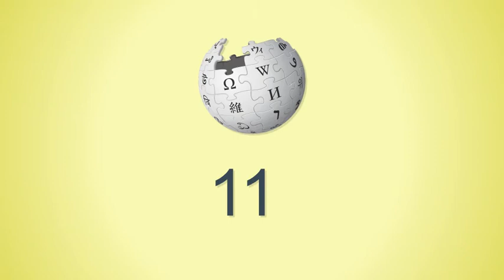Umniah + Wikipedia تصفح وكيبيديا مجانا مع أمنية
تصفح وكيبيديا مجانا مع أمنية

بتعرف إنه معدل عدد الكلمات في الصفحة الواحدة 250 كلمة و بدك على الأقل 200 صفحة ليكون عندك كتاب و عشان تجمع موسعة بدك مش أقل من 20 كتاب، يعني أكتر من مليون كلمة ، لتحمل هدول المليون كلمة معك على الجامعة عندك حل من 3 حلول: - يا بدك تكون أينشتاين و تحفظهم!
- يا بتكبر الشنتة شوي و بتحملهم معك وين ما تروح !
- يا بتستخدم خدمة ويكيبيديا المجانية من أمنية! إلي بتمكنك تتصفح موسوعة ويكيبيديا الضخمة مجاناً على موبايلك من غير ما ينخصم من رصيدك أو تكون مشترك بأي حزمة إنترنت.

بكل بساطة ادخل على العنوان  zero.wikipedia.org

أكتر من  11 مليار كلمة لأكتر من 280 لغة مختلفة صاروا بجيبتك الصغيرة.

ويكيميديا من أمنية، لمزيد من المعلومات يرجى الاتصال على 1333 او زيارة الموقع الالكتروني